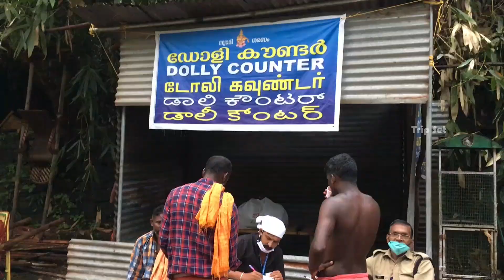Sabrimala Part 2 - Ayyappa Swami Kerala - Swamiye Saranam Ayyappa - Sabarimala After Lockdown 2021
Sabarimala Sree Dharma Sastha Temple, dedicated to Lord Ayyappa, is the most famous and prominent among all the Sastha temples in Kerala.

The temple is situated on a hilltop (about 3000 feet above sea level) named Sabarimala in Pathanamthitta district, which is unique. The temple is open to people belonging to all religions. There is a place near the temple; east of Sannidhanam, dedicated to Vavar which is called Vavaru Nada, an epitome of religious harmony. Another unique aspect of this temple is that it is not open throughout the year. It is open for worship only during the days of Mandalapooja, Makaravilakku, Vishu and also during the first day of every Malayalam month.

It is said that the pilgrims have to observe celibacy for 41 days before going to Sabarimala. Pilgrims take the traditional forest routes as well as the one from Pamba which is less physically challenging to reach the temple.

Location - Sabarimala
State - Kerala
District - Pathanamthitta

Map Link
Sabarimala

Festivals
Mandalam Makaravilakku, Makara Sankranti (14th January)

Sabarimala Nearest Places
Malayalapuzha Devi Temple
Aranmula Parthasarathy Temple
Achankovil Shastha Temple
Aryankavu Shastha Temple
Kulathupuzha Sastha Temple
Chengannur Mahadevar Temple
Nilakkal Mahadeva Temple
Pandalam Valiya Koyikkal

Sabarimala Help Line Number 24x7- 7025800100

Wear Mask And Stay Safe 😷